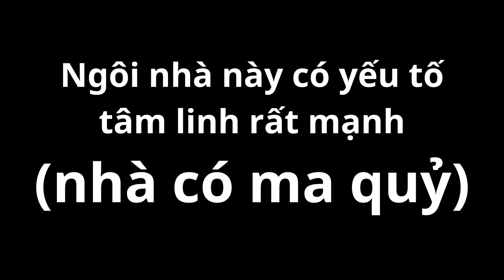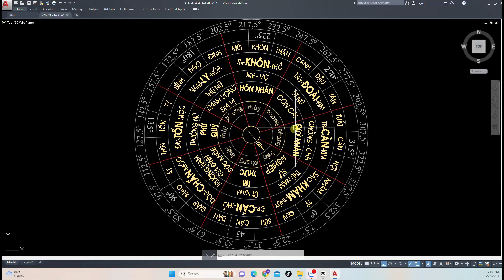NHÀ HƯỚNG TÂY BẮC/RẤT GIÀU CÓ/VỆ SINH TỌA CUNG CẤN/TRONG NHÀ CÓ VONG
- NHÀ HƯỚNG TÂY BẮC - ÂM KHÍ NẶNG - MA QUỶ LỘNG HÀNH/MẠNH ĐẠI DŨNG
Video này, chúng tôi sẽ giải thích những vấn đề phong thủy phổ biến và gây nhiều tranh cãi, từ Thái Tuế đến Cúng Giao Thừa, và những bí mật về nhà hướng Tây Bắc.

🌟 Thái Tuế và Cúng Giao Thừa: Chúng tôi sẽ giải đáp những thắc mắc xoay quanh Thái Tuế và ý nghĩa của việc cúng giao thừa dưới góc nhìn phong thủy khoa học, từ việc lựa chọn ngày giờ phù hợp đến cách thức thực hiện.

🏡 Nhà Hướng Tây Bắc và Phong Cách Tân Cổ Điển: Kiến trúc sư thiết kế sẽ chia sẻ những gợi ý và nguyên tắc cơ bản khi xây dựng và trang trí nhà hướng Tây Bắc, từ việc chọn lựa phong cách tân cổ điển đến cách tối ưu hóa không gian sống.

⚠️ Lỗi Phong Thủy và Những Hậu Quả: căn nhà này sẽ cảnh báo về những lỗi phong thủy phổ biến và những hậu quả có thể xảy ra, dẫn đến hiện tượng nhà có vong linh đến hiện tượng tâm linh và nhà có ma, cùng với những biện pháp khắc phục.

💸 Không Giữ Được Tiền và Xây Nhà 2024: Lỗi phong thủy dẫn đến hậu quả nhà không có tiền, hay không giữ được tiền. chúng tôi sẽ phân tích và đưa ra các giải pháp cho vấn đề không giữ được tiền và kinh nghiệm xây nhà trong năm 2024.

🔮 Video sử dụng kiến thức phong thủy Đại Nam do thầy Nguyễn Trọng Mạnh truyền thụ: Tìm hiểu về những nguyên tắc và triết lý phong thủy đại nam, cùng với sự tư vấn tận tình từ kiến trúc sư Nguyễn Mạnh Dũng.

Nếu bạn quan tâm đến vấn đề phong thủy và muốn hiểu rõ hơn về những bí mật và nguyên tắc cơ bản của nó, hãy đăng ký theo dõi kênh YouTube của chúng tôi ngay hôm nay để không bỏ lỡ những thông tin bổ ích và kiến thức hữu ích! 🌿
- Chúng tôi chuyên tư vấn kiến trúc và phong thủy khoa học.
                  KIẾN TRÚC VÀ PHONG THỦY MẠNH ĐẠI DŨNG
       * Tư vấn thiết kế nhà ở đẹp về kiến trúc, đúng về phong thủy.